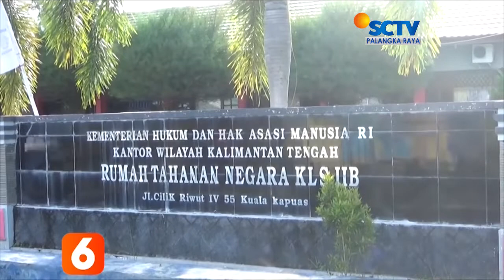KAPUAS - CEGAH COVID-19, SERATUSAN NAPI DIRUMAHKAN